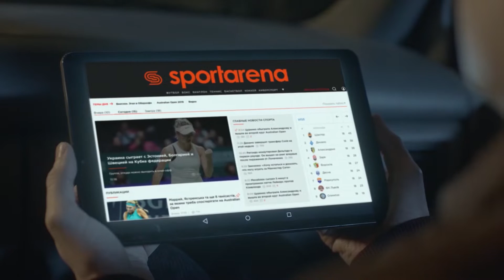Обзор матча | 5. BROOKLYN 2 - 0 UPTECH TEAM SFCK Street Football Challenge Kiev